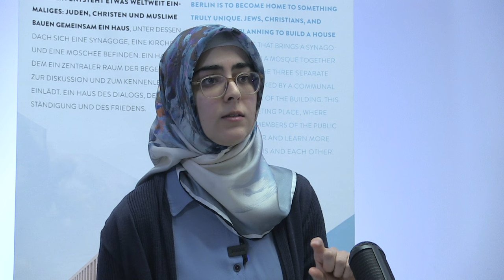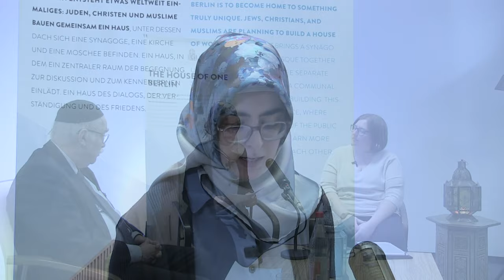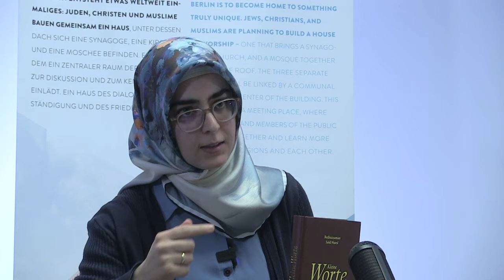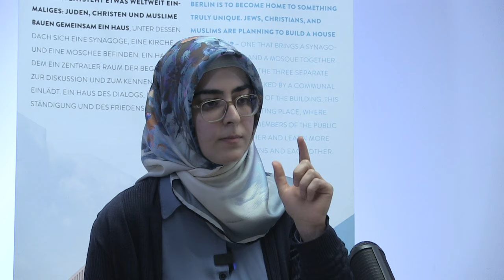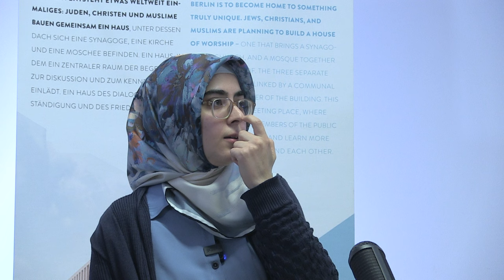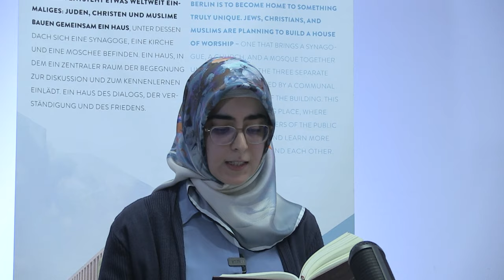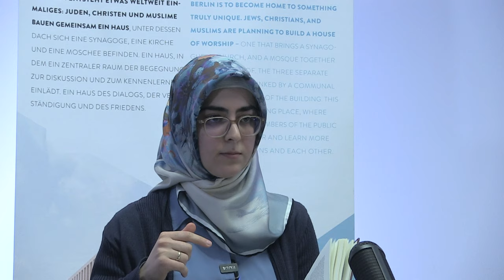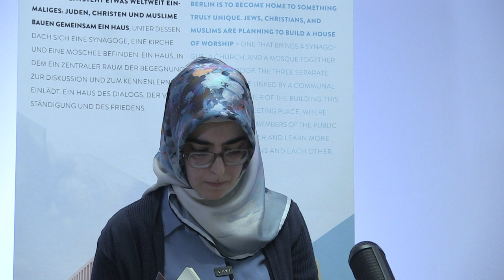Lesezeichen - Blick in Tora, Bibel und Koran: "Kleine Worte" von Said Nursi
Theologin Rümeysa Yilmaz stellt eine Schrift des islamischen Gelehrten Bediüzzaman Said Nursi im Rahmen unserer Reihe “Lesezeichen” vor.
In “Kleine Worte: zu großen Geheimnissen des Seins, des Menschen und des Glaubens” beschreibt Nursi fundamentale Fragen des Daseins, der menschlichen Natur und des Glaubens. Die Schrift gilt als Schlüsselwerk der islamischen Theologie.
Gemeinsam mit Rabbiner Andreas Nachama und Theologin Patricia Böckmann wird Yilmaz die Lehren Nursis aus verschiedenen Perspektiven beleuchten.